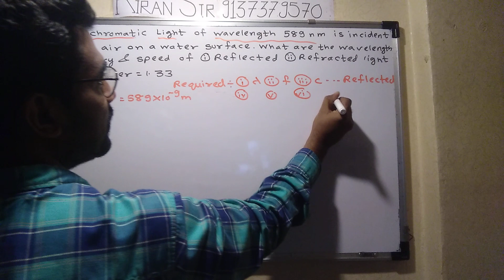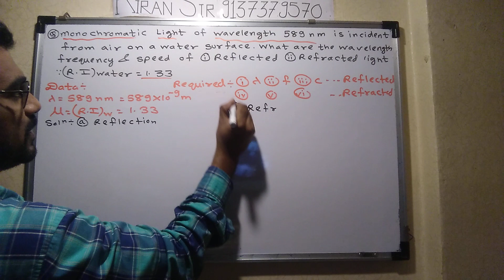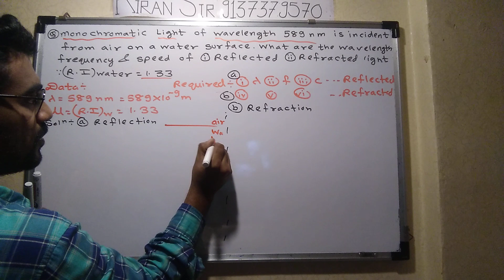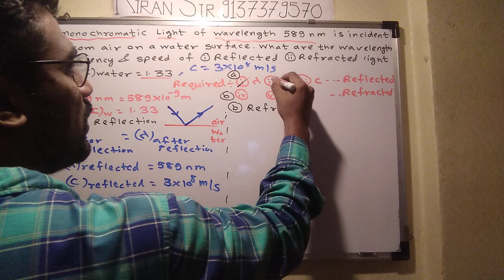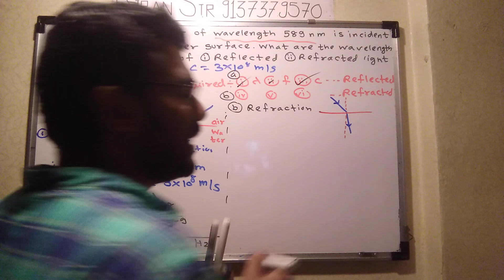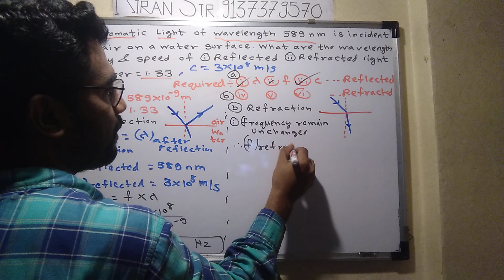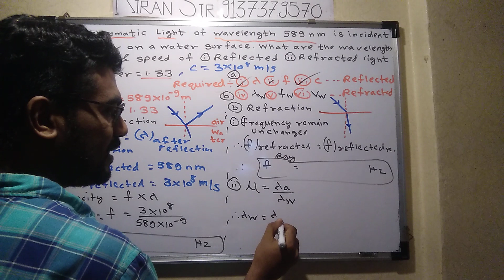NUMERICAL BASED ON REFLECTION & REFRACTION